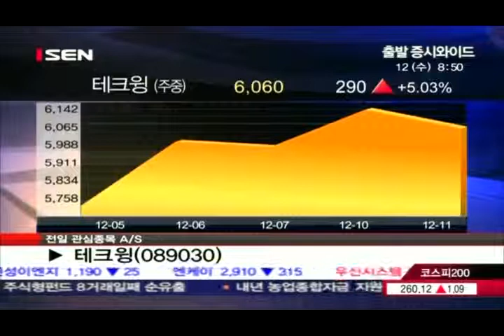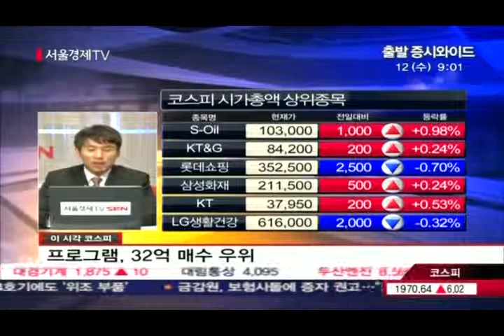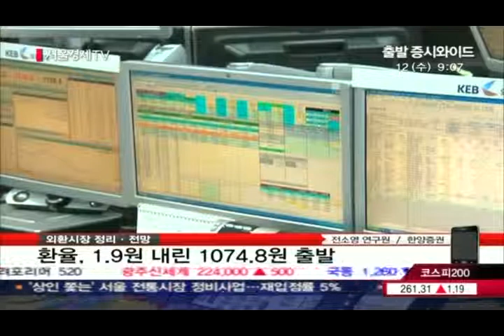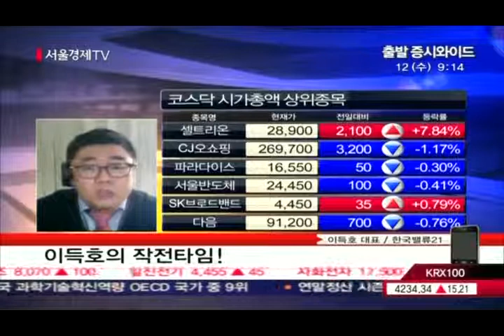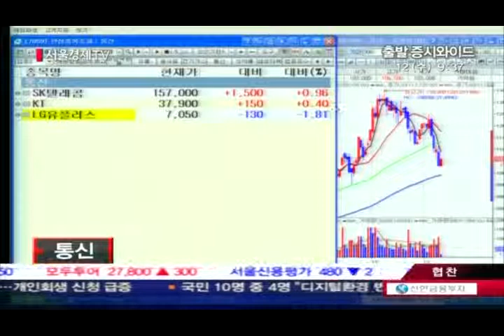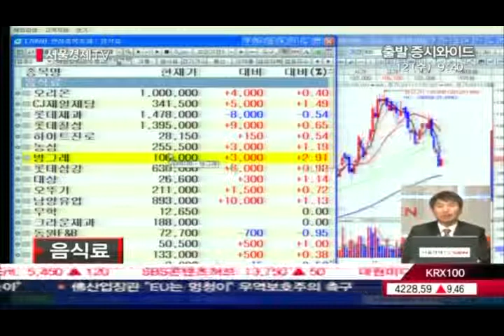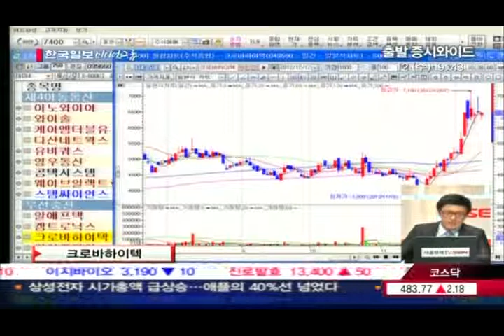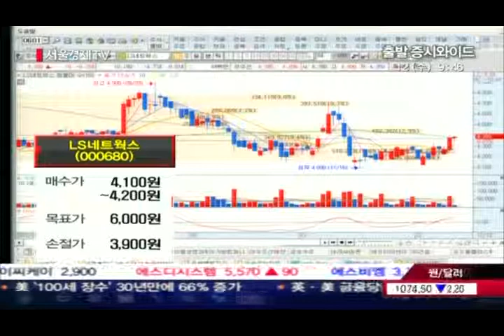20121212_출발 증시와이드_125회_1부